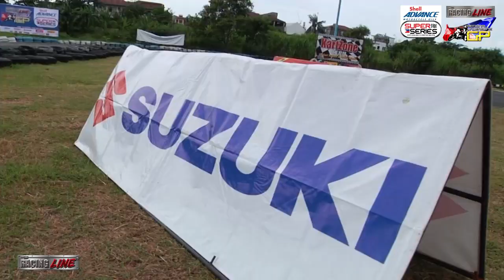Shell Advance Super Series CEBU GP Super Scooter Race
Shell Advance Super Series CEBU GP 2018 Super Scooter Race
at Kartzone Cebu City